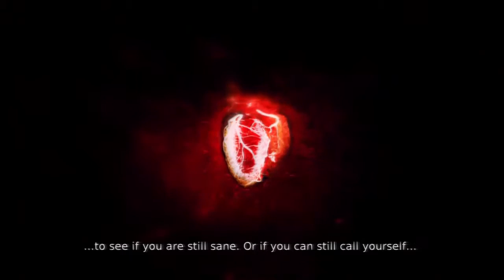DmC: Devil May Cry Playthrough - Mission 5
Mission 5 of DmC: Devil May Cry on Devil Hunter

Played on a PlayStation 3.

Genre: Action
Publisher: Capcom
Developer: Ninja Theory

About:
DMC is the next installment in the gothic Devil May Cry series, featuring a short-coiffed, fully aggressive Dante. Fans have been vocally negative about Dante's new look and aggressive attitude, but developer Ninja Theory hopes to breathe new life into the franchise without alienating longtime fans. Players string combos together using Dante's twin handguns and sword, along with angelic and demonic weaponry. Paths are locked off with supernatural obstacles until you clobber all the demonic aggressors in the area.